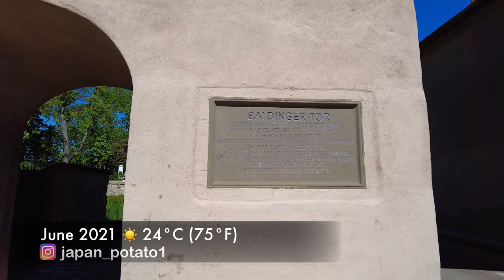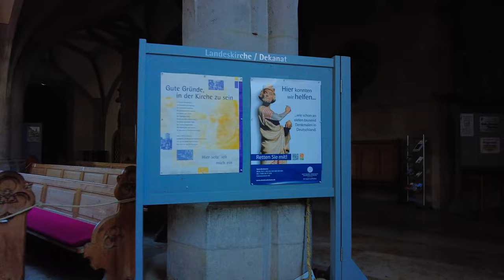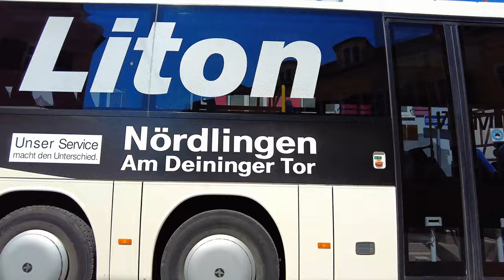🇩🇪 Nördlingen, Germany in 4K: Attack on Titan City Walking Tour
I recorded this walk tour in the city of Nördlingen, which is a town in Bavaria, Germany. The anime Attack on Titan (Shingeki no Kyojin) is inspired by this town. It's fictional "Shiganshina" city looks quite similar. Nördlingen was built in a 15 million year old & 25 km diameter wide impact crater the Nördlinger Ries. The city was the location of two battles during the Thirty Years' War between 1618 and 1648. Today it is one of only three towns in Germany that still have completely intact city walls, the other two being Rothenburg ob der Tauber and Dinkelsbühl. This walking tour is about 2 miles (3.2 km) long, starts at the Daniel Tower of St. Georg Church, ends at Obstmarkt and covers many attractions and historic sites of Nördlingen Old Town. Enjoy this 4k ultra hd video walk recorded in June 2021. Let's walk, cycle and explore together!

🎧  For an even more immersive experience, be sure to put on your headphones and experience high quality binaural audio.

ROUTE TIMESTAMPS:
00:00 Intro
00:10​ Daniel Tower
09:00 Market Square
11:03​ Warriors' Fountain
11:47 Rübenmarkt
15:13 Market Fountain
16:21 Bei den Kornschrannen
20:49 Löpsinger Straße
23:19 Hafenmarkt
24:20 Dr. Oetker Fountain
27:18 Baldinger Straße
29:18 Rothahnengasse
30:43 Kreuzgasse
32:25 Polizeigasse
34:50 St. Georg Church